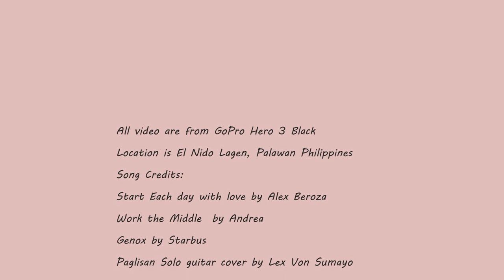Philippine Treasures captured in Go Pro Hero 3 Black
There are places in the world that you wish wont be changed. My family and I are lucky to have visited El Nido, Lagen Island Resort in Palawan, Philippines. There are Four sub chapters in this video. First Song was about the travel required to reach an Island resort.

Song two is discovering the Big and Small Lagoon of Palawan, The Big Lagoon is where the latest Bourne Legacy ending was shot...

Song 3 is when it really gets exciting for me, as this was my first time trying the deep sea snorkeling if that's what its called... Hope you enjoy and immerse with me while I swim with the fishes.

Song 4: Is a local Philippine song called "Paglisan" by color it Red, but this was a beautiful solo guitar by Lex Von Sumayo. This chapter is for the relaxation and also thanking the people of Palawan (and owner of El Nido Resort, I believe owned by Ayala Lands) Please continue to preserve the serenity of El Nido so that my son and their kids will also have the privilege of Enjoying Palawan, Philippines.